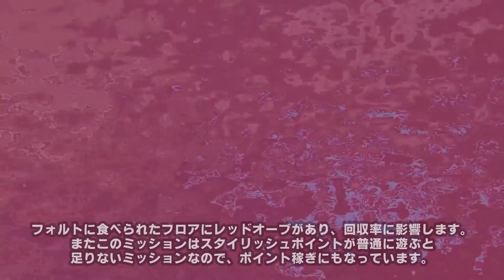#14【DMC4SE/DMD】デビルメイクライ4スペシャルエディション実況【ミッション14/日本語吹き替え】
■PS4版Amazonページ：
Devil May Cry4がSpecial Editionとなって帰ってきた――！バージル・トリッシュ・レディの三人のプレイアブルキャラに加えPC版に収録されていたレジェンダリーダークナイトモード、ターボモード、そしてオリジナルの日本語吹き替え音声も収録！より深みを増したDMC4をお楽しみ下さい・・・！